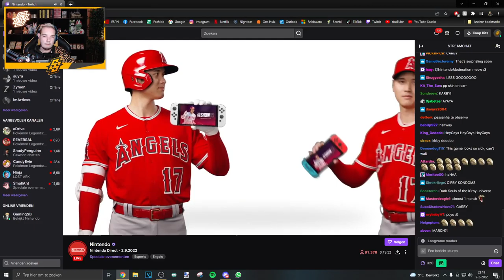EINDELIJK EEN GOEDE DIRECT! - NINTENDO DIRECT REACTIE (ft. Nando)